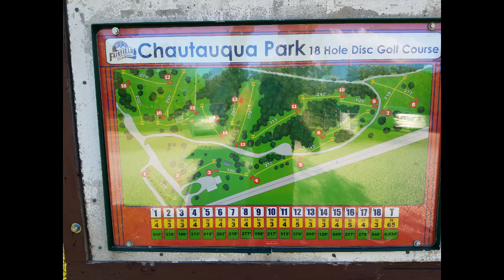Chautauqua Park disk course.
Getting some really good practice in flying this course!! Not to bad for the first go!!